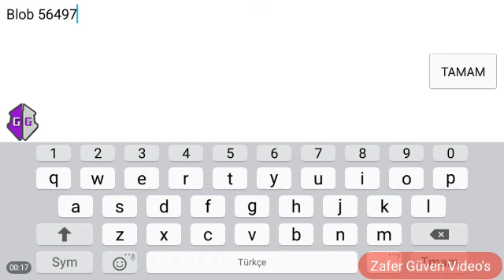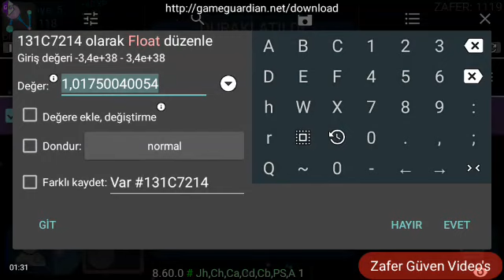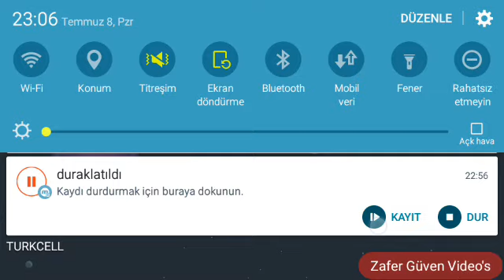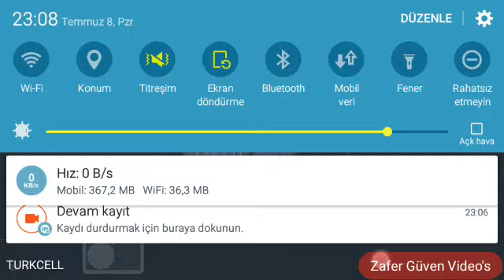NEBULOUS LEVEL HACK | LEVEL 2022 🌟🌟🌟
Nebulous level hack download apk free full download obb data android ios hile indir nebulous hile nebulous hack.